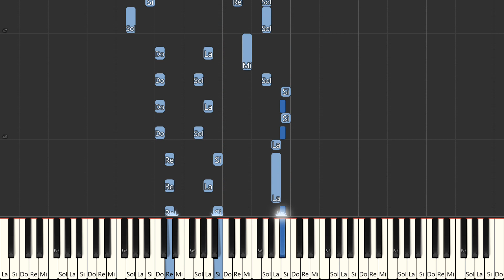Memphis Blues - W.C. Handy | Beginner Piano Tutorial